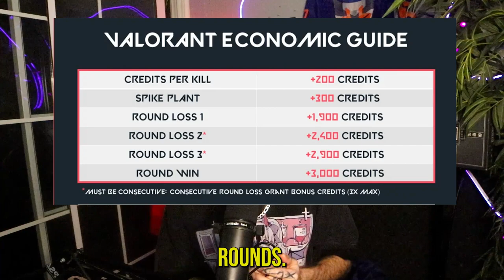Sybreeds Radiant Team Communication in Valorant - Agent Voicelines!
Sybreeds explains radiant mastery thinking. A guide on enhancing team communication in valorant. Specifically the menu index wheel and box!

►Watch Sybreeds live on twitch and Youtuve Live with the best community

Stay tuned and subscribe to the official Sybreeds YouTube Channel to always be kept up to date about the best Sybreeds Highlights, Sybreeds Reacts and funniest Sybreeds moments from MMORPGs, Valorant, the music industry, fitness and IRL vlogs!

00:00 Intro
00:36 1. Coordination and Strategy
00:59 2. Information Sharing
01:18 3. Economy Management
01:43 4. Ultimate Management
02:10 5. Mental Support
02:38 6. Adaptability
03:06 7. Conflict Resolution
03:46 8. Building Trust and Chemistry
04:25 9. Shot Calling and Leadership
05:10 10. Review and Analysis
06:15 Gameplay starts
06:22 Team communication com wheel index
07:51 Team communication com Box
08:25 Example Scenario
08:52 TIP: PING WHEEL HOLD
10:32 Recap of video (TLDR)
11:47 Outro - thanks for watching!